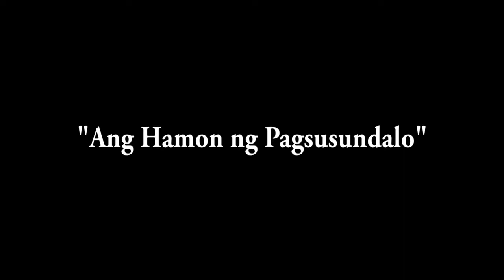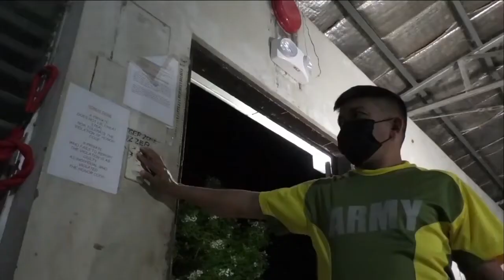Take Army Challenge! "Ang Hamon ng Pagsusundalo"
"Ang Hamon ng Pagsusundalo"

Panoorin at pag-isipang mabuti kung kakayanin mo ang pagpasok sa mundo ng pagsusundalo.

Video Credit:
Philippine Army
9th Infantry "Spear" Division, Philippine Army